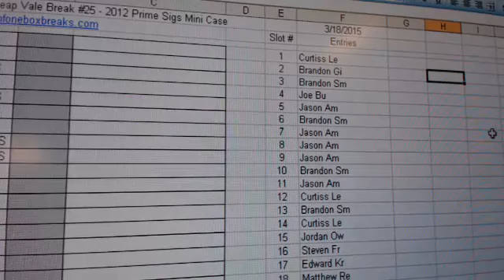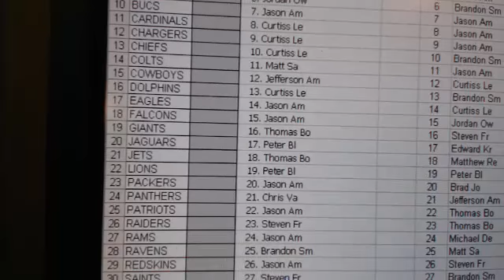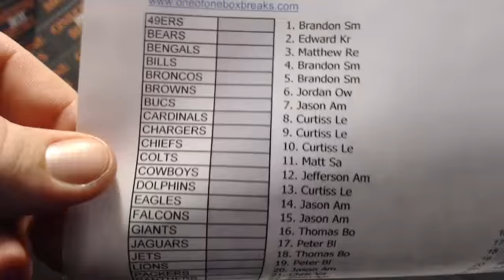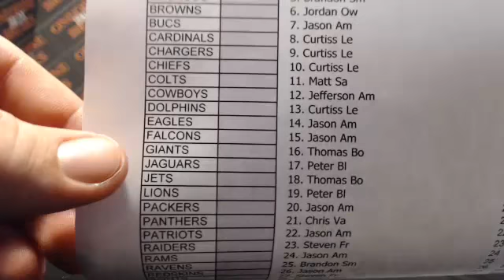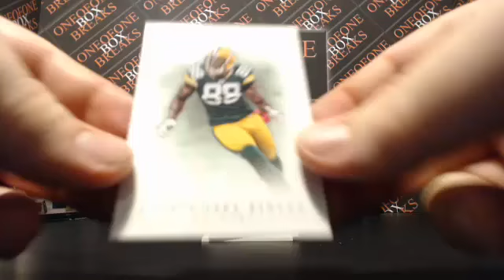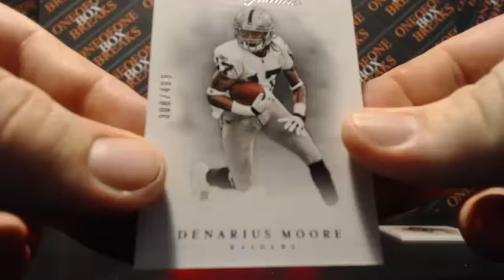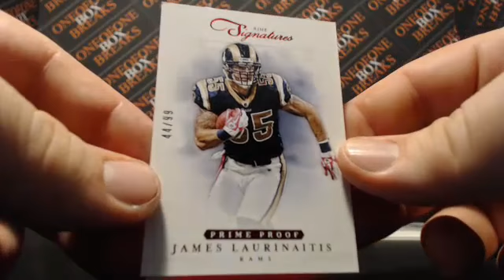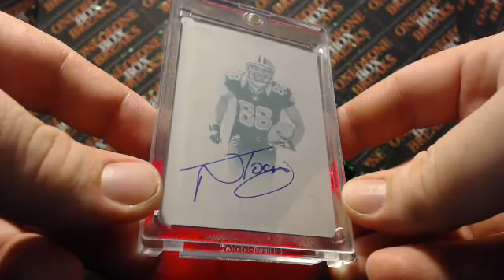Super Cheap Value Break #25 - 2012 Prime Sigs 3/19/2015